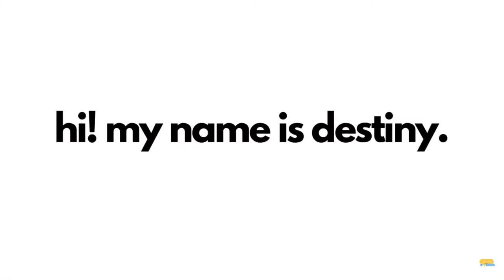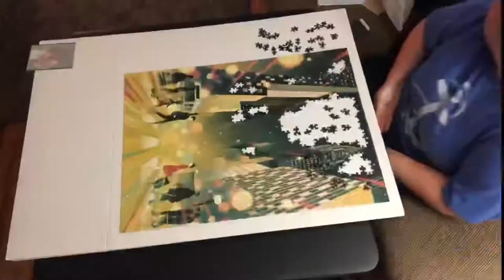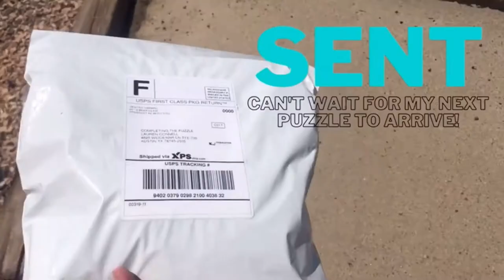Puzzle Timelapse: Moonlight Moment | New York Puzzle Company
I really like bright colors so this puzzle wasn't my favorite. However, I really enjoy the lines and shapes that, when combined with the grid pieces, made it a little more difficult to do than a normal 1,000 piece puzzle.

🌟I rent my puzzles through COMPLETING THE PUZZLE. A couple of times per month they ship me a high-quality puzzle with free return labels and packaging. So simple, thank goodness. 😅 Each puzzle is new and a surprise for me.